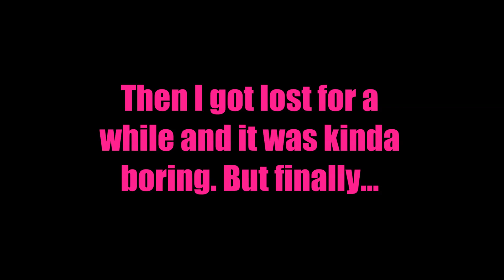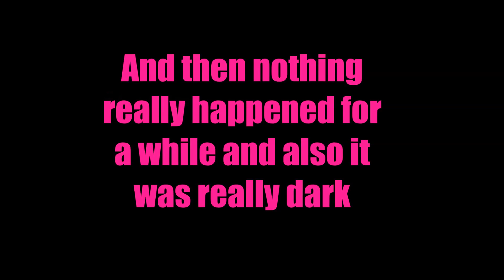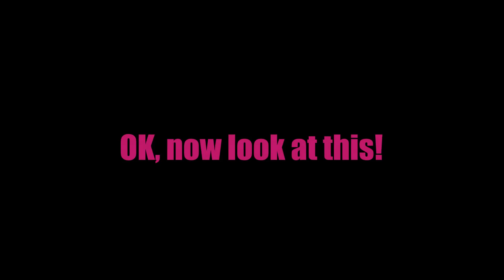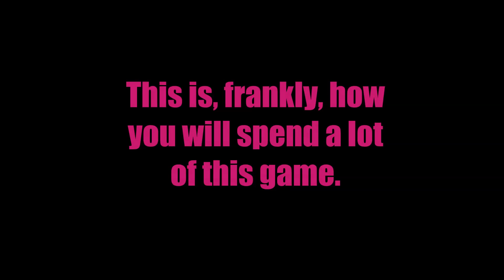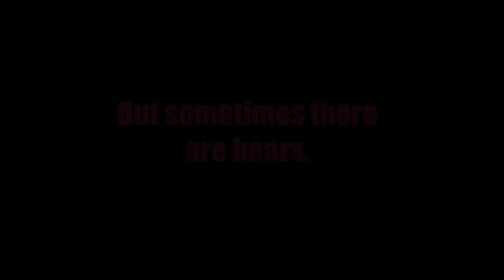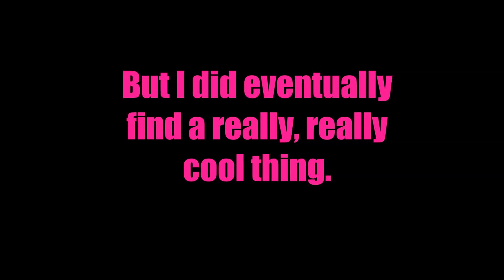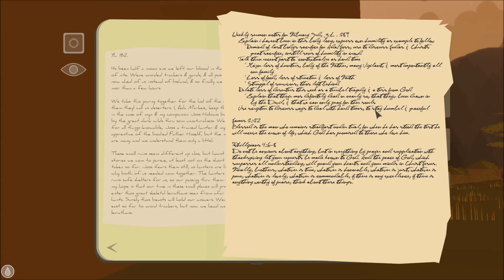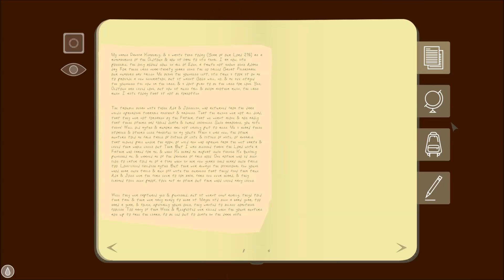Watch Us Play Eidolon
Kotaku's Nathan Grayson takes a look at the very calming Eidolon.